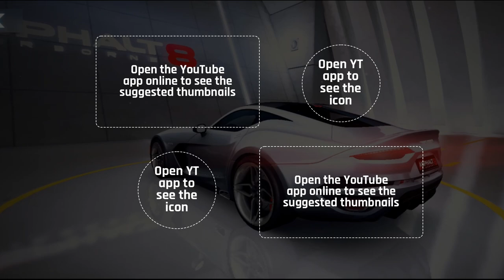[Asphalt 8: Airborne (A8)] VLF Force 1 V10 and Ford Mustang Mach-E | Vehicle Test Drive | Update 66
I am doing some test drives for both VLF Force 1 V10 and Ford Mustang Mach-E in Asphalt 8: Airborne (A8) Update 66. So enjoy.

[Chapters/Timestamps]
0:00 Intro
0:07 VLF Force 1 V10
1:32 Ford Mustang Mach E
3:04 Outro / End

"This content isn't approved and endorsed by Gameloft in any way.”